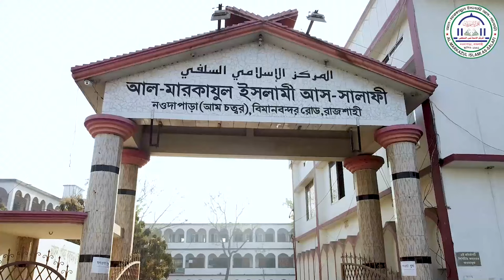মারকায জামে মসজিদ নির্মাণ প্রসঙ্গে। স্থান: আল মারকাযুল ইসলামী আস সালাফী, নওদাপাড়া, রাজশাহী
মারকায জামে মসজিদ নির্মাণ প্রসঙ্গে
🕋 সম্মানিত দ্বীনী ভাই বোনদের প্রতি মসজিদ নির্মাণে আহ্বান !
আস্সালা-মু আলায়কুম ওয়া রহমাতুল্লা-হি ওয়া বারাকা-তুহু। ‘আহলেহাদীছ আন্দোলন বাংলাদেশ’-এর কেন্দ্রীয় শিক্ষা প্রতিষ্ঠান আল-মারকাযুল ইসলামী আস-সালাফী নওদাপাড়া জামে মসজিদে মুছল্লীদের স্থান সংকুলান না হওয়ায় মসজিদটি সম্প্রসারণ করা যরূরী হয়ে পড়েছে। এ লক্ষ্যে বহুতল বিশিষ্ট মসজিদ কমপ্লেক্স নির্মাণের প্রকল্প হাতে নেওয়া হয়েছে। এতে বিপুল পরিমাণ অর্থের প্রয়োজন। এই খরচ নির্বাহের জন্য দানশীল মুমিন ভাই-বোনদের প্রতি সাহায্যের আবেদন জানানো হচ্ছে। ছাদাক্বায়ে জারিয়ার এই অনন্য ক্ষেত্রে দান করে পরকালীন নাজাতের পথ সুগম করুন। আল্লাহ আমাদের সকলকে সাধ্যমত দান করার তাওফীক দিন-আমীন!!
◼️ ইসলামিক কমপ্লেক্স মসজিদ ফান্ড, হিসাব নং ০০৭১২২০০০০৫৮২, আল-আরাফাহ ইসলামী ব্যাংক, রাজশাহী শাখা
◼️ বিকাশ নং : ০১৭৯৭-৫০৫১৮২, ( পার্সোনাল)
 সার্বিক যোগাযোগ : ০১৭৯৭-৯০০১২৩, ০১৭১১-৫৭৮০৫৭

প্রফেসর ড. মুহাম্মাদ আসাদুল্লাহ আল-গালিব,ড. আসাদুল্লাহ আল-গালিব,ড. মুহাম্মাদ আসাদুল্লাহ আল-গালিব,dr asadullah al ghalib,মুহাম্মদ আসাদুল্লাহ আল-গালিব,asadullah al ghalib,ড. আসাদুল্লাহ আল গালিব,মুহাম্মাদ আসাদুল্লাহ আল-গালিব,dr muhammad asadullah al ghalib,আসাদুল্লাহ আল-গালিব,ড. আসাদুল্লাহ,ড. আসাদুল্লাহ গালিব,আসাদুল্লাহ আল গালিব,প্রফেসর ড মুহাম্মাদ আসাদুল্লাহ আল গালিব,
মারকাযুল কুরআন ঢাকা,ঢাকার সবচেয়ে বড় মসজিদ মহিলা সালাফী মাদ্রাসা,মারকাযুল কুরআন ইন্টারন্যাশনাল মাদরাসা,মসজিদ,মারকাযুল কোরআন,আল মারকাযুল ইসলামী আস সালাফী,ফেনী মারকাজ,মারকাযুদ দাওয়াহ আলইসলামিয়া ঢাকা,মারকাযুল কুরআন ওয়াস সুন্নাহ,জুমার নামাজ কত রাকাত ও কি কি,মারকাযুল কুরআন ইন্টারন্যাশনাল,জুমার নামাজের আগে ও পরে কত রাকাত নামাজ পড়তে হবে?,তাবলীগ জামাত,হিফজ প্রতিযোগিতা মাদরাসা,কুরআন শিক্ষার গুরুত্ব ও ফজিলত,আন্তর্জাতিক পুরস্কারপ্রাপ্ত মাদরাসা
কক্সবাজার আহলেহাদীছ মসজিদ ও মাদ্রাসা,আহলেহাদীছ মাদ্রাসা,আহলেহাদীছ মসজিদ ও মাদ্রাসা,বাংলাদেশ আহলেহাদীছ যুবসংঘ,মাদ্রাসা আব্দুর রাজ্জাক বিন ইউসুফ,আহলেহাদীছ মন্জিল,আহলে হাদিস মাদ্রাসা,কওমী মাদ্রাসা,আহলেহাদীছ বিশ্ববিদ্যালয়,আহলেহাদীছ মসজিদ ও মাদ্রাসা ফরিদপুর,আব্দুর রাজ্জাক বিন ইউসুফ এর মাদ্রাসা,আহলে হাদীস মাদরাসা,আসাদুল্লাহ আল-গালিব
মাদ্রাসা,জামিয়া সালাফিয়া মাদ্রাসা,ড. আসাদুল্লাহ আল-গালিব এর মাদ্রাসা,আব্দুর রাজ্জাক বিন ইউসুফ মাদ্রাসা,আহলে হাদীস মাদ্রাসা ও মসজিদ